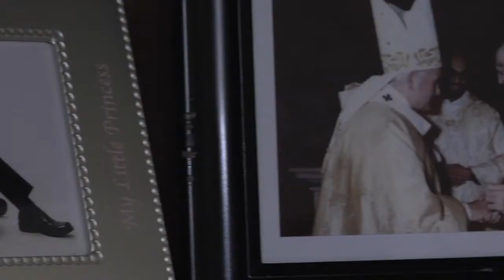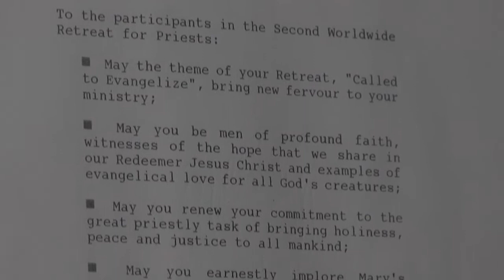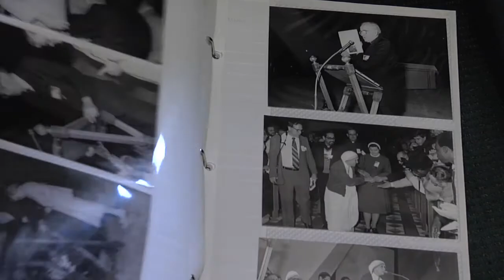Brooklyn Priest knew John Paul II, adopted by Mother Teresa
This coming Sunday is shaping up as a remarkable day for the Catholic Church, and also a special one for a priest of Brooklyn, a missionary who made a striking impression on Currents correspondent Katie Breidenbach.